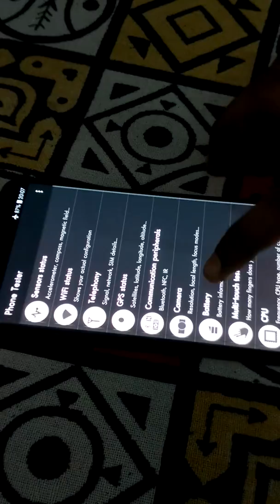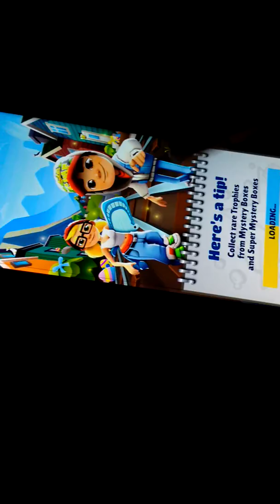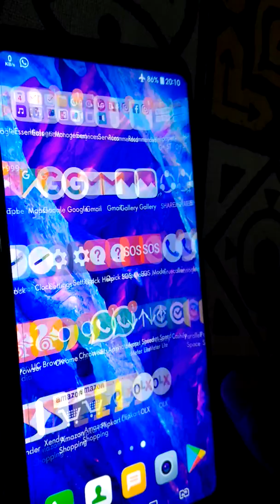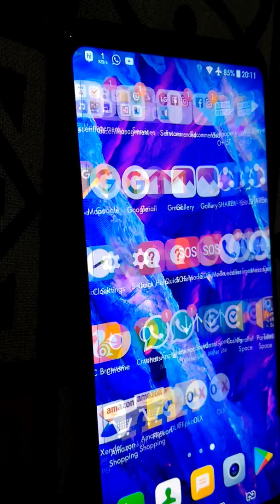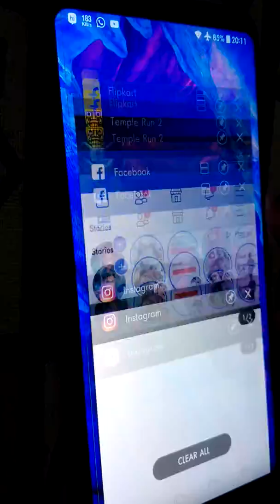Lg V30+ Overview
Made By TECH AVISHEK BISWAS

# Lg V30+

# Overview

# Black